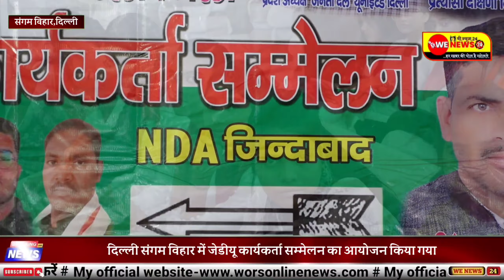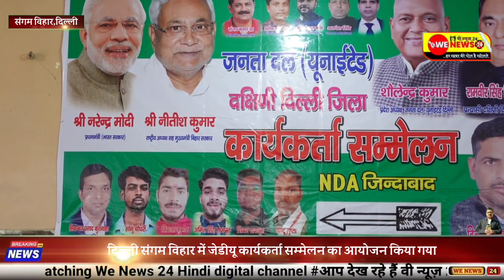दिल्ली संगम विहार में जेडीयू कार्यकर्ता सम्मेलन का आयोजन किया गया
About us News 24 is a popular Hindi Digital News Side that made its debut as WAORS News in March 2013 and was re-branded to We News 24 from 16 October 2018. The vision of the channel is Har khbar ki pol hai kholte (हर खबर की पोल है खोलते ) -the promise of keeping each individual ahead and informed. We News 24 is best defined as a responsible channel with a fair and balanced approach that combines prompt reporting with insightful analysis of news and current affairs. We News 24 maintains the repute of being a people's channel.There are more than 100 Millions visitors on our digital news web site . My Tagline Har khbar ki pol hai kholte (हर खबर की पोल है खोलते ) -Wenews24Subscribe to Our Channel: wenews24hin. Social Media Handles: on : / wenews24hind.